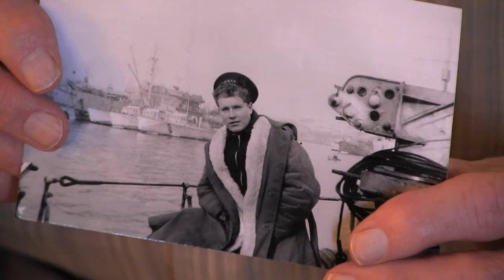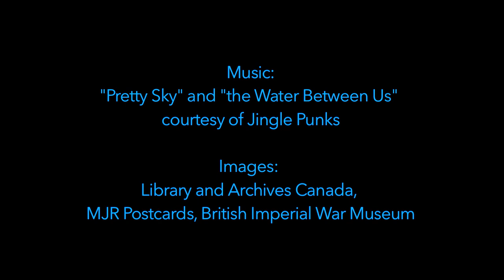Harold Hague: Harold's History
Harold Hague, 96, served at sea with the navy during World War II.

This film was produced in the Age Is More Film Program, a project that brings youth and seniors together to raise awareness about ageism and celebrate the lives of older Canadians.